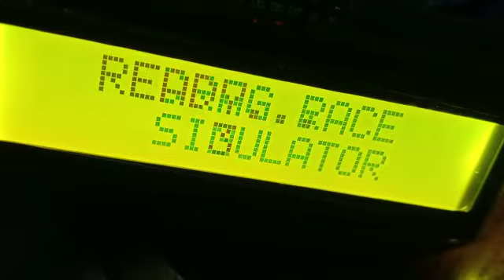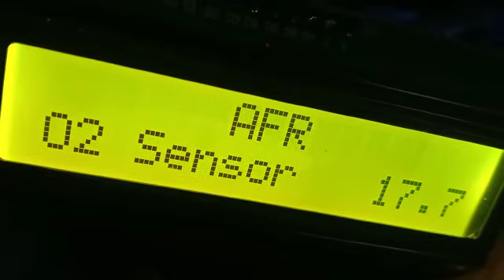Dyno 3H Racing N Friend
alat dyno test
alat drag bike time dyno
Semua yang ada di dyno 3H Racing N Friend insya allah pertama dan 1 1 nya di dunia.. dalam beberapa hari kedepan insya allah peluncuran launching dyno 3H Racing N Friend.. Bismilah..